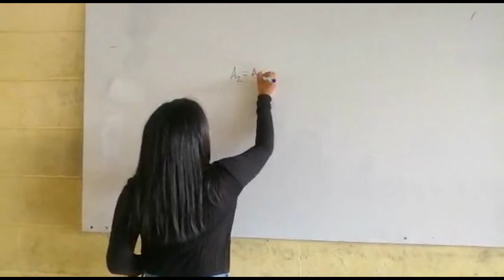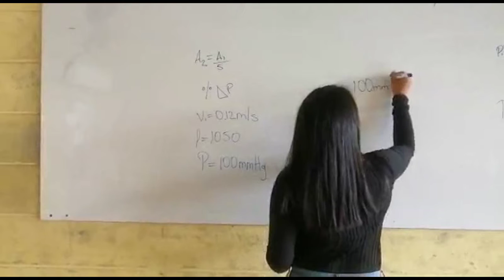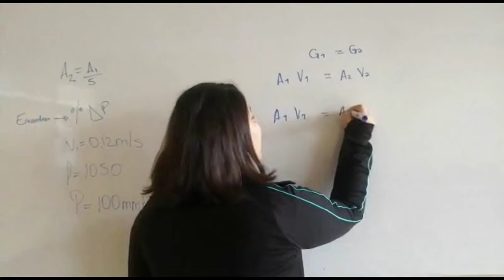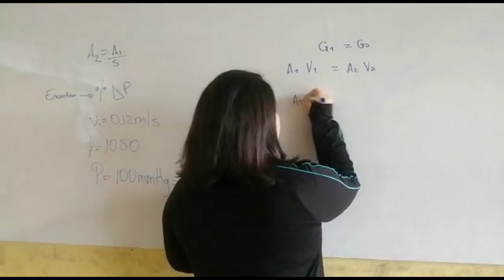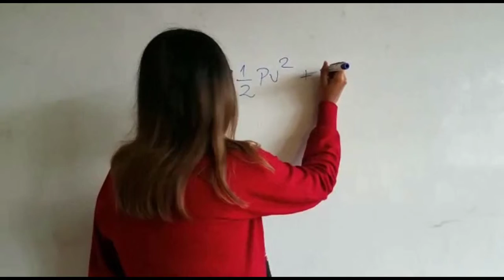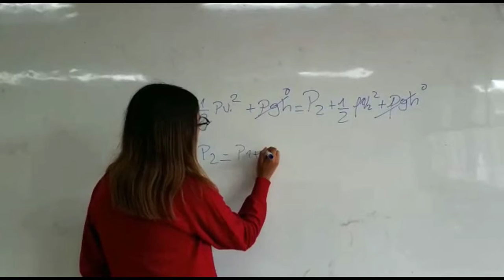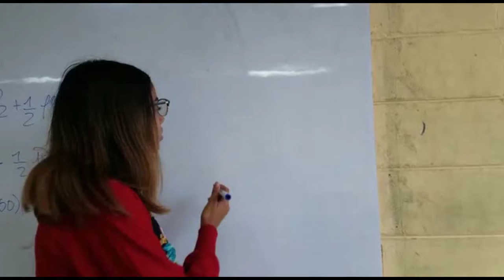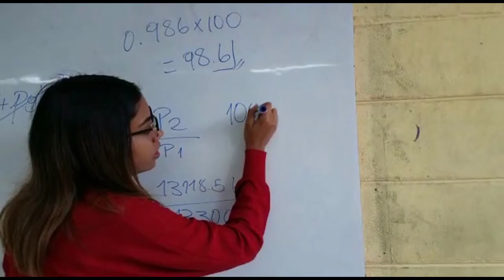Principio de Bernoulli